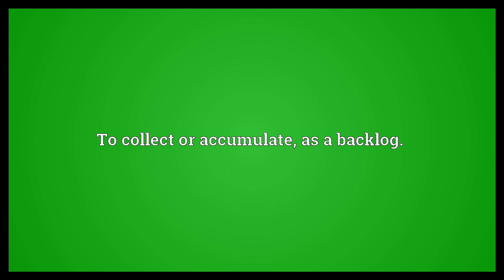Pile up Meaning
Video shows what pile up means. To form a pile, stack, or heap.. To collect or accumulate, as a backlog..  Pile up Meaning. How to pronounce, definition audio dictionary. How to say pile up. Powered by MaryTTS, Wiktionary